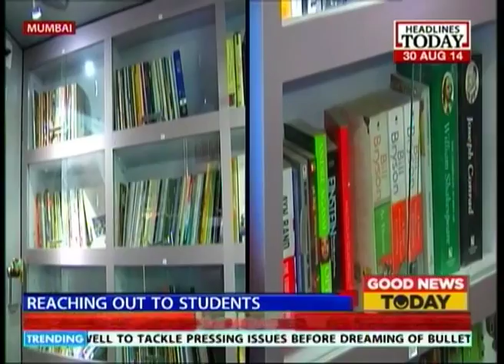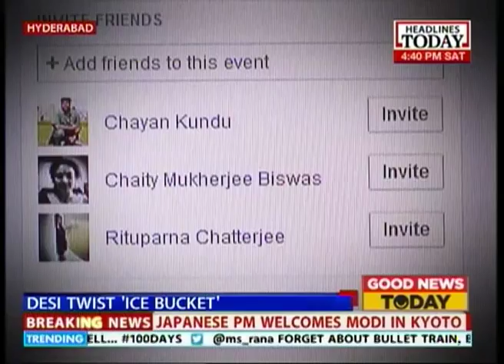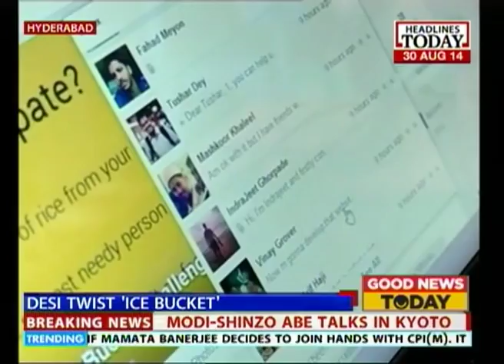Good News Today: Positive stories of Hope & Courage| August 30, 2014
Stories that don't make the pages of newsprint, but are essential nonetheless, because they show us that the human spirit still triumphs in helping and nurturing itself and others, are consolidated together for Good News Today episodes. Listen in to know more.